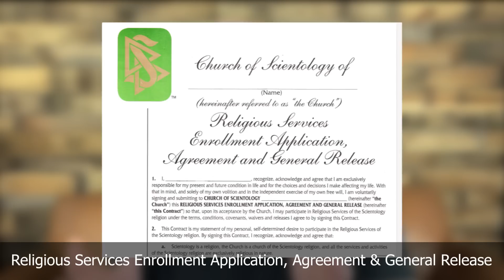Supreme Court Takes Action On Scientology Case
The US Supreme Court has taken the next step  in the civil suit pending against Scientology and Danny Masterson.

Outline
0:00 - Civil suit against Scientology & Danny Masterson
0:33 - Why I don’t say “alleged”
2:57 - How this got to the Supreme Court
4:06 - Writ of Certiorari
5:05 - Distributed for Conference
6:26 - September 28, 2022
7:10 - Criminal trial starts October 11th